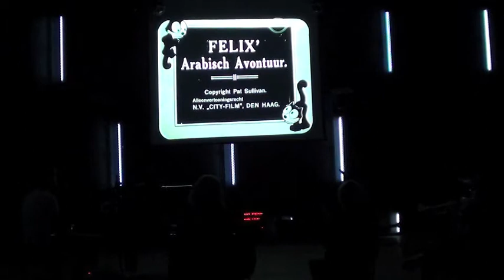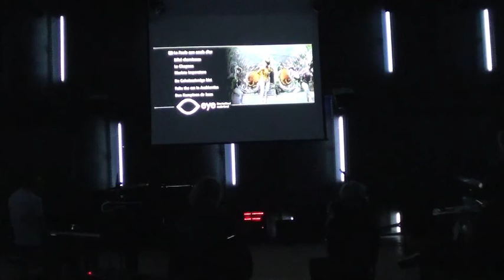Junior Jazz College Themadag 13-10-'13: 'Silent Movies'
Optreden ens. Jasper van Damme